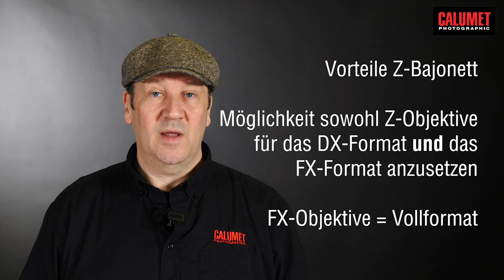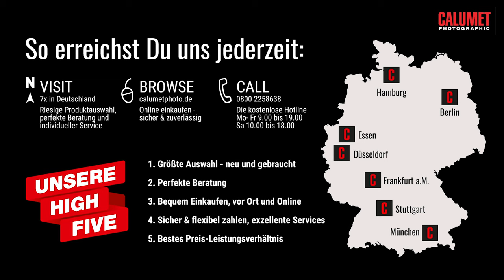Die neue Nikon Z50 im Test | Calumet Photographic [deutsch]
Die Nikon Z50 ist die erste spiegellose APS-C-Kamera aus dem Hause Nikon. Ausgestattet mit einem 20,9 MP-Sensor und vielen tollen Features zeigt sie in diesem Video ihr Können.